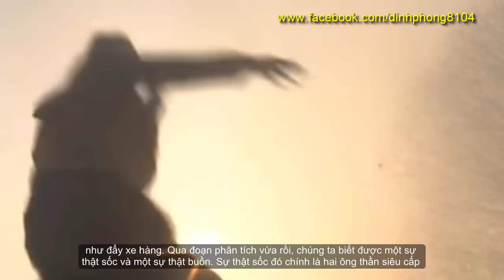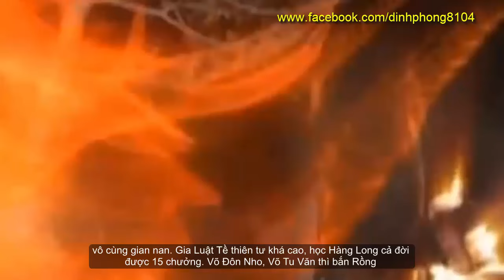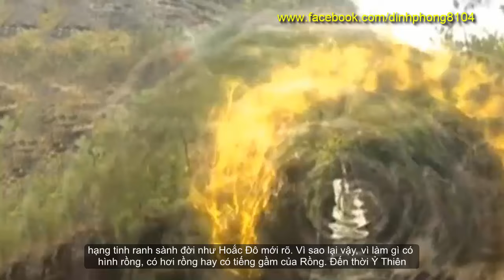Sự bất hạnh tột cùng của Hàng Long Thập Bát Chưởng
Như chúng ta đã biết, nhắc tới chưởng pháp trong Kim Dung, người ta nhớ ngay tới 18 phép “phục rồng”. Đây được coi là đệ nhất chưởng pháp trong 15 tác phẩm của cụ, dẫu bên cạnh còn có các chưởng pháp khác cũng không hề kém cạnh.